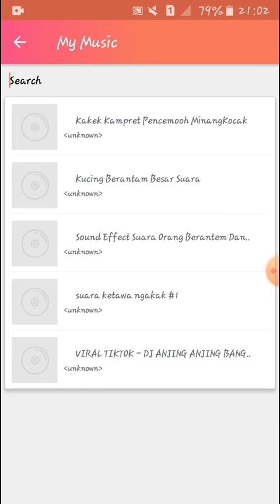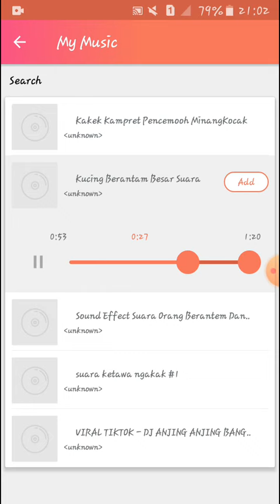TUtorial!! aplikasi editor video sound